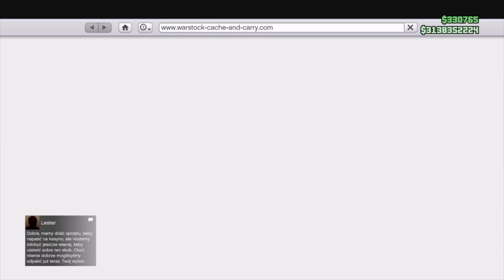TRANSFEROWANIE STROJU Z MASKĄ ŚWIĄTECZNĄ